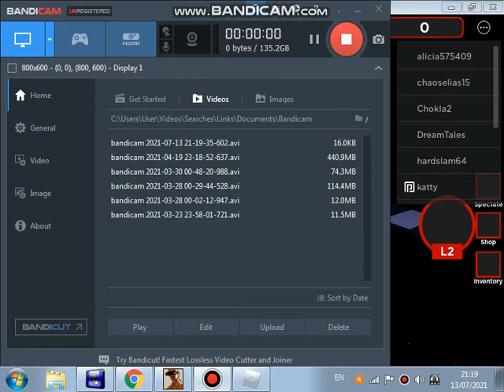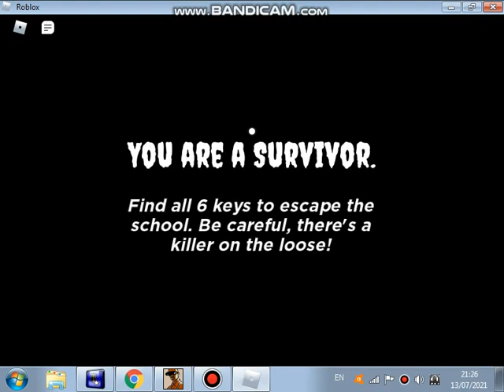yandere killer in roblox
back with a video today we go to yandere Simulator in roblox